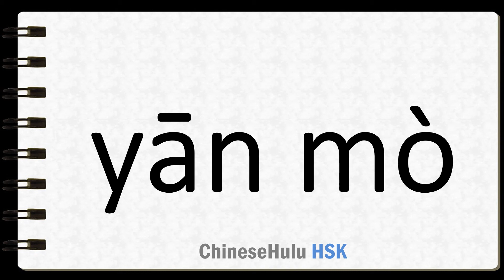How to Say to flood in HSK Chinese